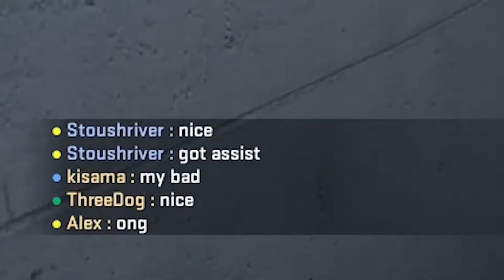the man with 100% hs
cuyler's strange addiction
half of clips were mediocore rip